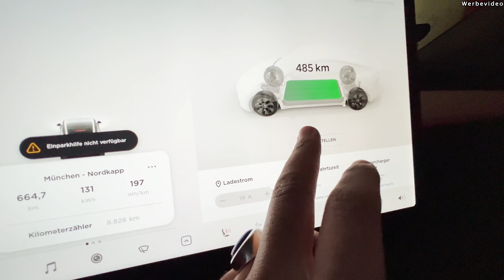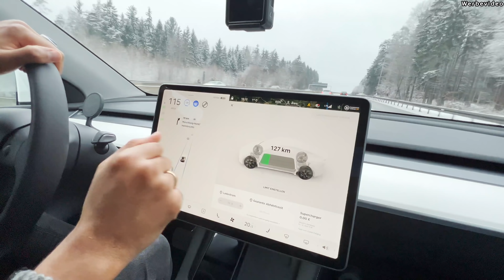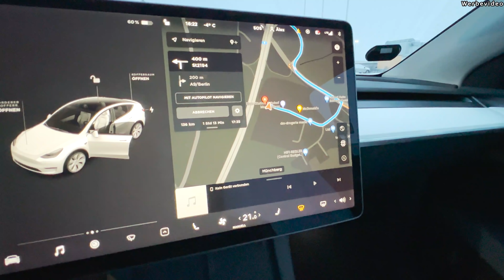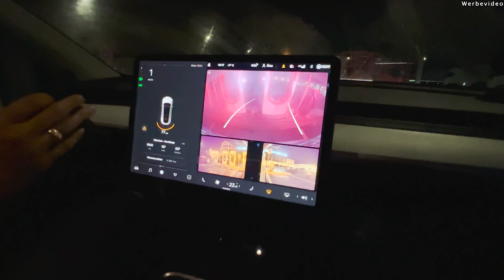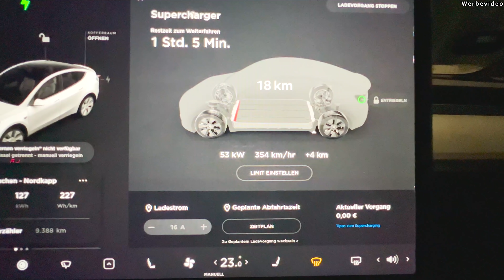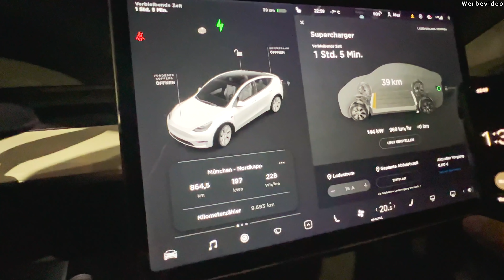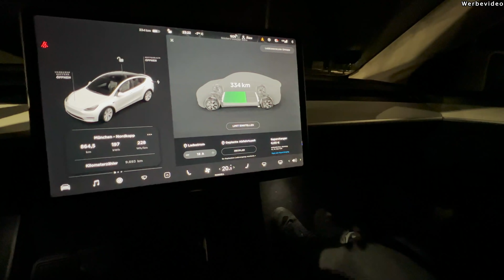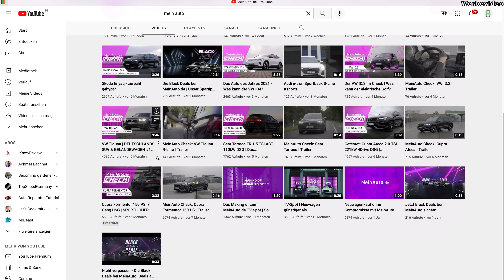5000 km EXPERIMENT: Schafft mein TESLA MODEL Y diesen Roadtrip?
Mit meinem Tesla Model Y will ich von München bis zum Nordkap fahren! Kommt mit auf dieses Elektroauto Abenteuer :)

Ich bin Alex Bangula und fahre ein Tesla Model Y.

Ich stelle hier die neusten Elektroauto Modelle vor und serviere euch brandheiße Fahrberichte angesagter EAutos und allem, was es in der Welt der E-Mobilität so gibt.

Für geschäftliche Anfragen: alex [at] sonuya .com